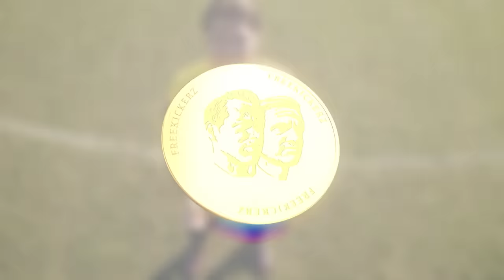ULTIMATE PENALTY SHOOTOUT w/ WEIDENFELLER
Youtube Football Soccer Challenge: freekickerz vs Germankickerz vs Roman Weidenfeller (Goalkeeper Borussia Dortmund). Heute haben wir eine sehr spannendes Fußball-Elfmeter-Battle: teamfk vs Germankickerz vs Weidenfeller (Torwart BVB). Viel Spaß bei der Head-to-Head Challenge • Germankickerz

Do You want to see more Football Challenges? Ihr wollt mehr solcher lustigen oder spannenden Challenges sehen?